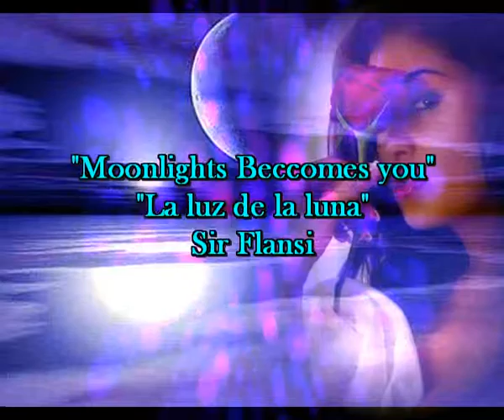Moonlights Beccome You